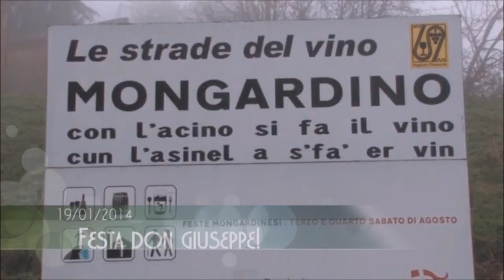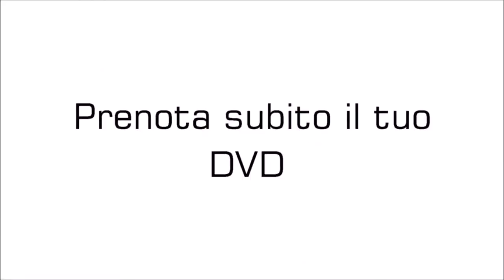Trailer Don Giuseppe a Mongardino At